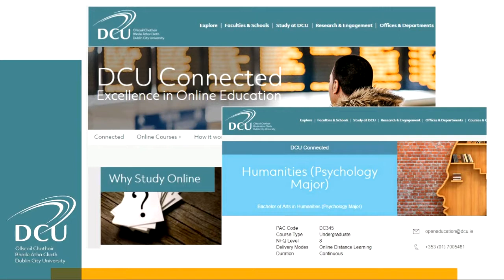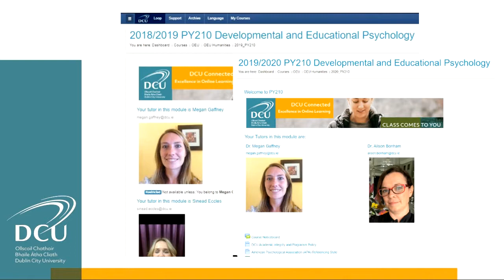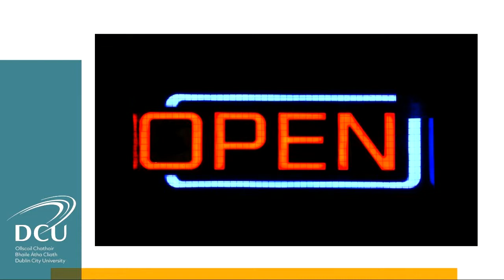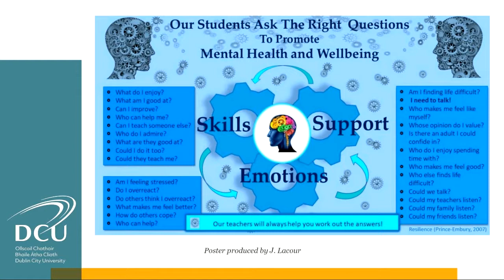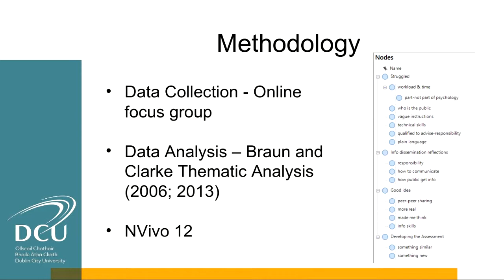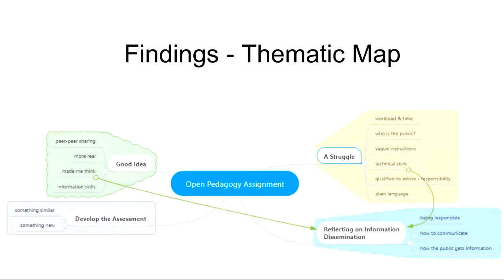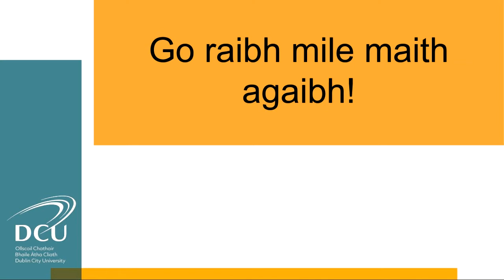OER20: Exploring the influence of an open pedagogy assignment on online learner percepti... [O-045]